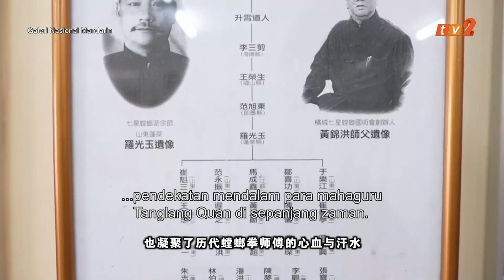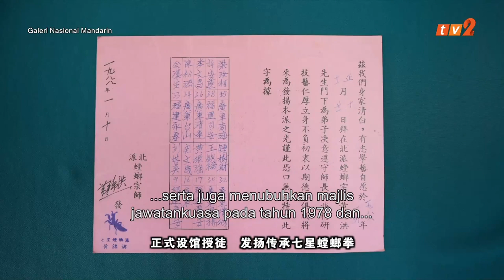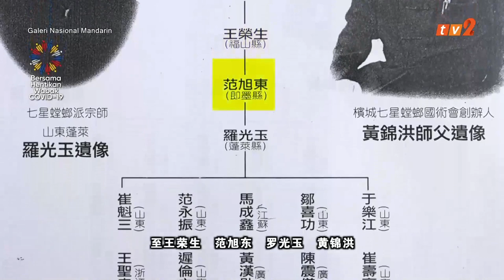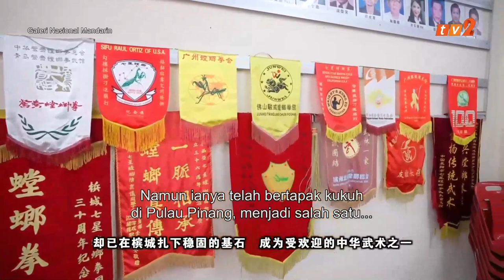TV2 seven stars praying mantis 20 Oct 21